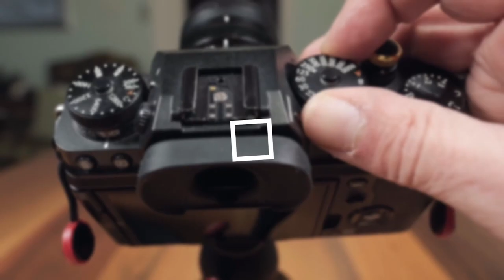FUJİNON XF 100-400 ÇOK ÖZEL LENS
FUJİNON XF 100-400 SÜPER TELE LENS İNCELEMESİ. BOL GÖRSEL ÖRNEK

İÇERİK

0:00 - INTRO
0:32 - LENS TANITIM FOTO
4:30 - FOTO GÖRSEL
6:22 - VİDEO TANITIM
6:41 - SONUÇ
8:15 - OUTRO